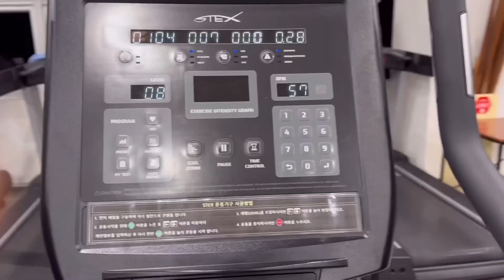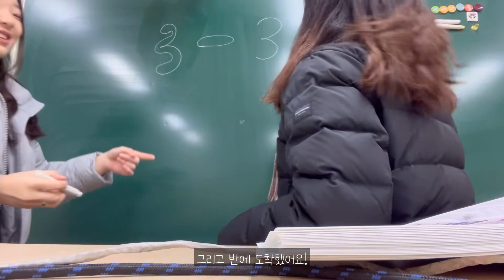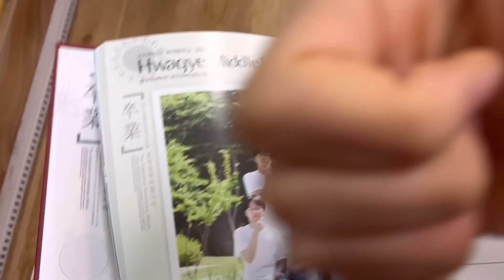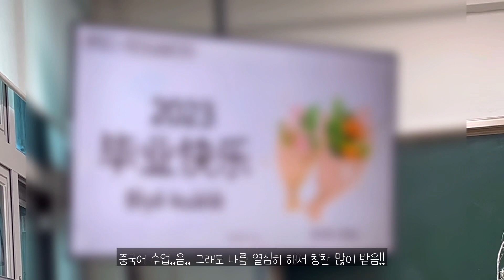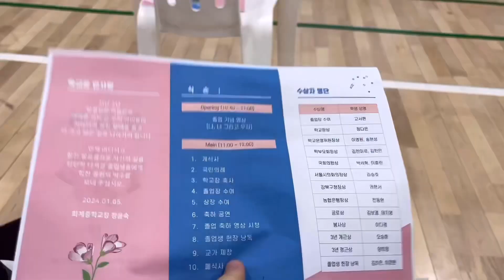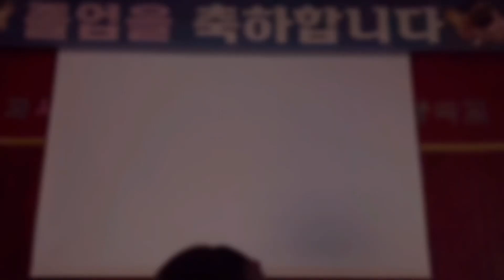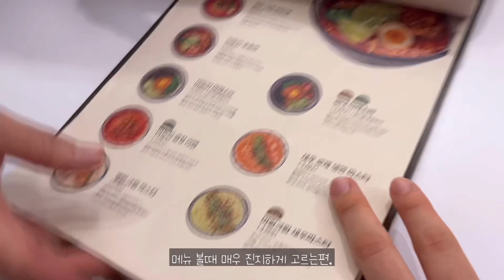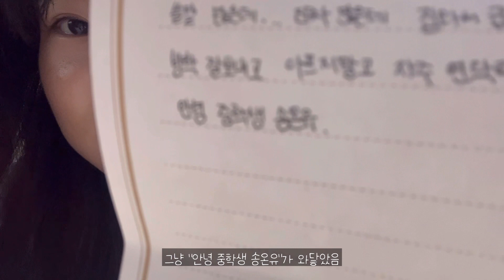VLOG 2024 나의 중학교 졸업식(graduation)👩🏻‍🎓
안녕하세요~!😙

여러분 모두 잘 지내고 계신가요?☺️
저는 많은 일이 있었는데요!
오늘은 그중에 가장 눈물을 많이 흘린 날이였던..졸업식 브이로그를 들고 왔습니다👩🏻‍🎓
졸업식은 1월5일이였습니다!😁

오늘 영상에도 다수의 친구들과 선생님이 등장합니다!
악플은 말고, 좋은 말 따뜻한 말 부탁드리겠습니다!🙂

중학교에서 많은 추억을 남긴거 같아서 행복하고 굉장히 뜻깊네요😄

적으면 적고 많은면 많았을 똥오뉴의 중학교 라이프..잘가라~😚

Hello~! 😙

A lot of things happened to me!
Today was the day when I cried the most... I brought my graduation vlog. 👩🏻🎓
The graduation ceremony was on January 5th! 😁

Today's video also features many friends and teachers!
No malicious comments, please say nice words and warm words! 🙂

I'm happy and very meaningful because I think I made a lot of memories in middle school 😄

The middle school life of Dung Onew, which would have been less and more, would have been more... Bye~ 😚